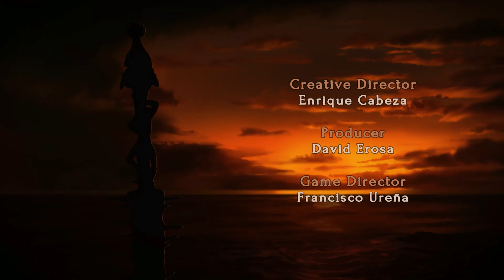BLASPHEMOUS 2 MEACULPA New ENDING C - No Commentary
BLASPHEMOUS 2 MEACULPA New Ending, ending C. This one only includes the new ending c that is presented as well as a secret clip at the end of the credits.